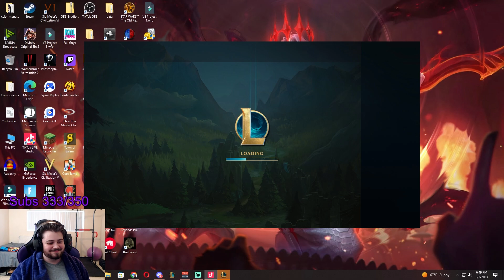The Enemy Jungler Picked Viego So I Had To Make Him Regret It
Team PMA
Team Positive Mental Attitude (PMA) is a Twitch stream team that features League streamers who value good sportsmanship and having some fun.